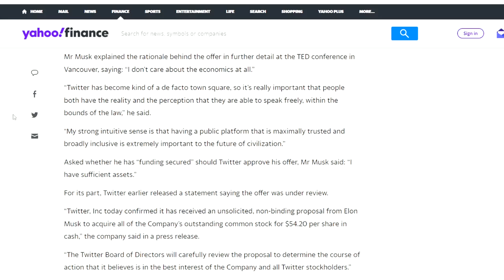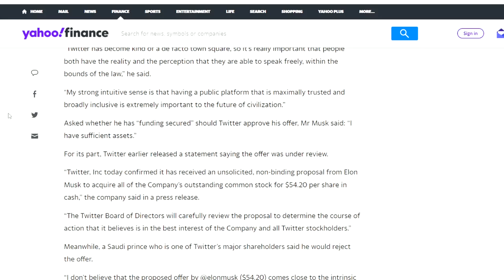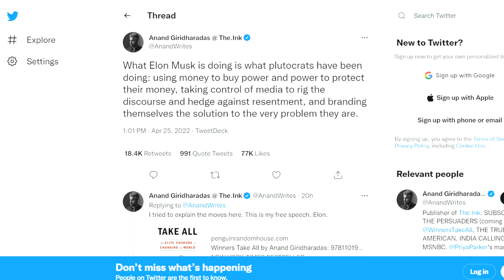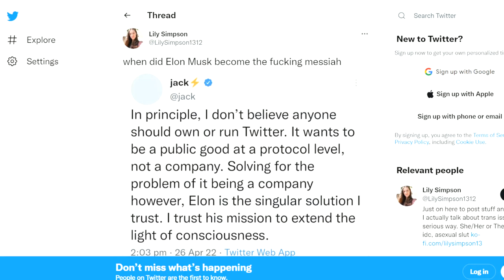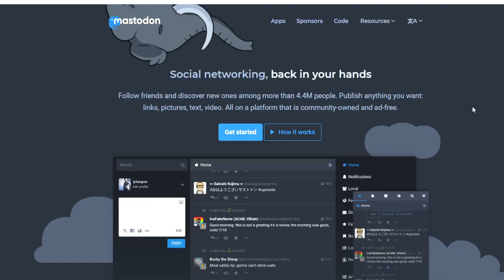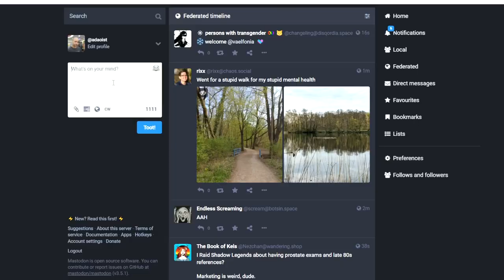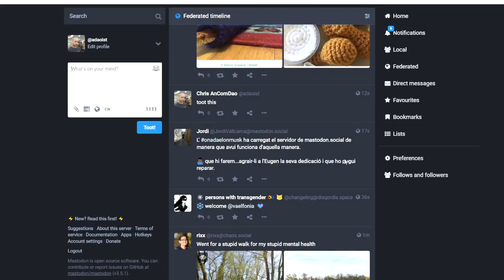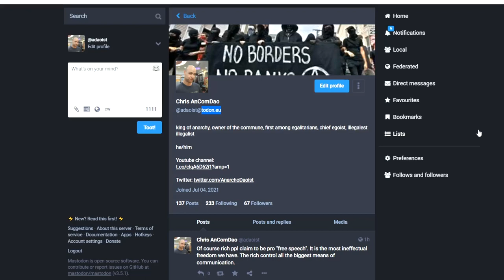Exodus from Twitter to Mastodon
Elon Musk is not going to make Twitter better. If you want an alternative, don’t worry: it exists.